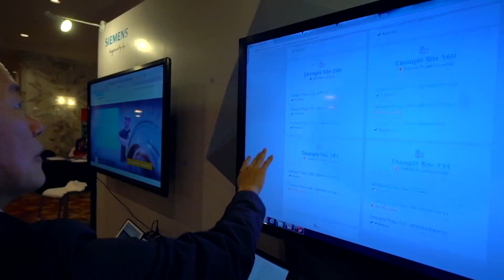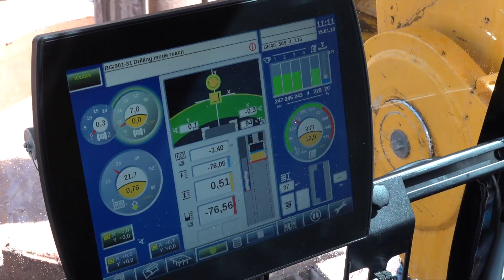Germany helps Malaysia prepare for Industry 4 0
Easy access to cheap foreign labor In Malaysia means that local manufacturers there don’t see much need or incentive to automate. The country’s government knows that’s dangerous and has created a program and fund to help SMEs move to Industry 4.0 --  where automation, robotics, the Internet of Things, A-I and Big Data Analytics will drive production and productivity. To make that challenging transition, it’s getting help from the country that first developed the concept of Industry 4.0 – Germany – and its high-tech industrial powerhouse state of Bavaria in particular, as Rian Maelzer reports from Kuala Lumpur.